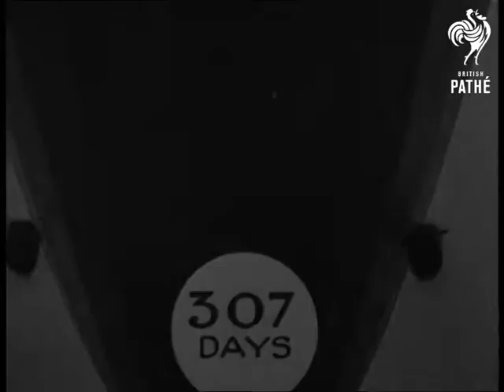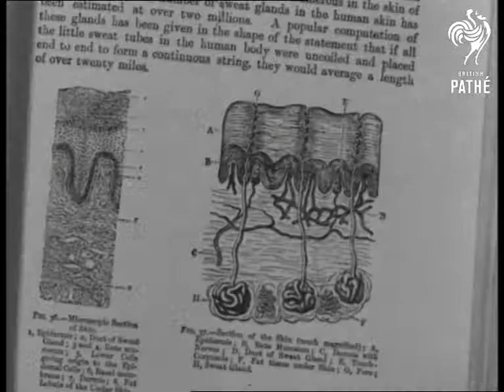The House We Live In (1936)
Titles read: 'THE HOUSE WE LIVE IN by JOE NOBLE'.

Montage of shots showing people of different sizes - midget jazz band, tallest man in the world Robert Wadlow, lots of plump women in swimsuits at an outdoor swimming pool, then a shapely girl in a swimsuit in the studio.  Another girl in a swimsuit poses with a dog.  Silhouette outline of a girl holding a beach ball.  Then we see the girl in all her swimsuited glory, doing several 'artistic' poses with the ball.

Animation mixed with live footage then gives us some facts about how our bodies work.  A woman smokes a cigarette as we see the lungs hold 1 gallon of air.  Shots of the girl blowing up a balloon.  We are told if she blew non-stop she could blow up the latest Graf Zeppelin in 307 days.

A man sits at a microscope, picks up a tiny, struggling, animation girl and puts her under the microscope.  Diagram of what lies under our skin - perspiratory tubes.  We are told that the approximate total length of uncoiled perspiratory glands in one human would reach from London to Southend!  (Help!)

Next we see facts about the heart - an animated heart beats and flexes its muscles over live footage of a girl in a swimsuit.  We are told that 270 million tons of blood are pumped by the heart in a lifetime.  Diagrams show that this amount would fill a tank 2 1/2 times the height of Nelson's Column.

Animation of two hearts - one healthy, one looking a bit battered.  The healthy one says the other should see a doctor.  The battered one says he doesn't want a doctor, but a plumber.

Cataloguer's note: you can always count on Joe Noble to keep you awake at night with scary facts like this.
 FILM ID:1656.29